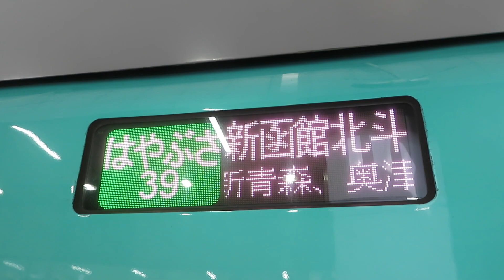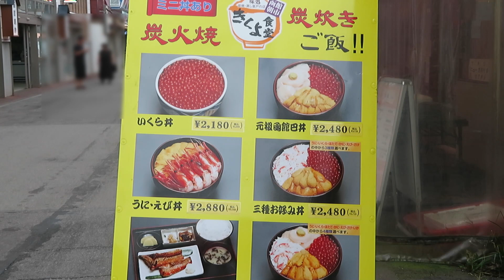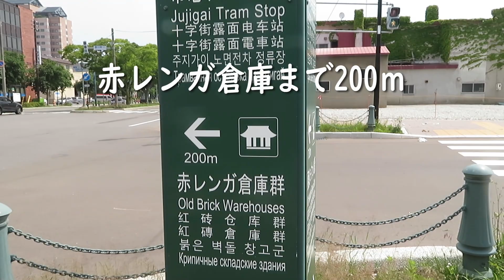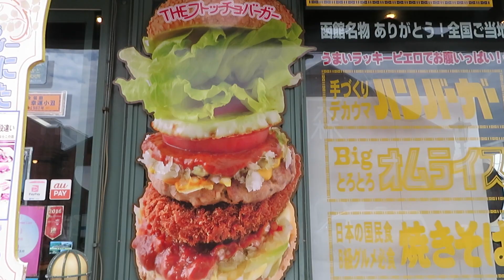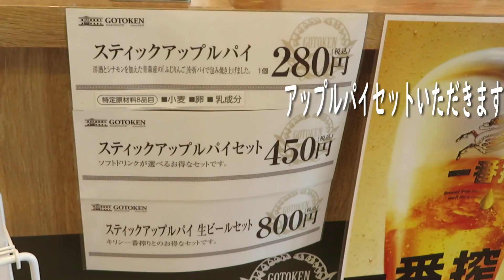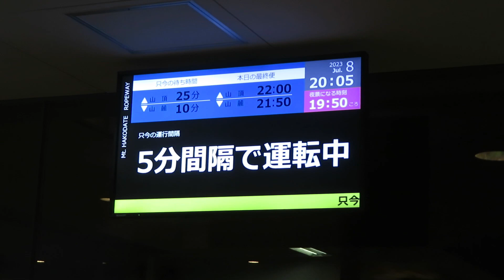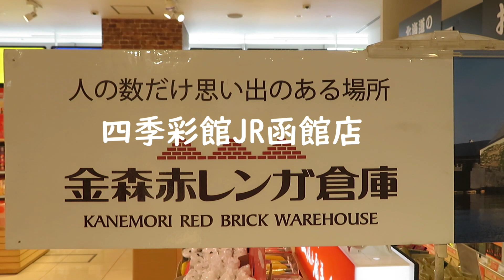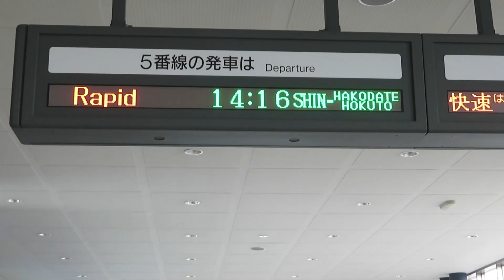新幹線で函館観光へ/函館朝市/赤レンガ倉庫群/函館山/五稜郭タワー/根室花まる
東京から新幹線で函館へ
金曜日夕方から2泊3日女ひとり旅
訪れた場所
東京駅大丸地下　たまひでからっ鳥
函館朝市
はこだて浪漫館　選べる海鮮丼　1300円（税込）
富良野メロン　300円（夕張メロンは香りが強く、富良野メロンはあまみが強いと説明されました）
赤レンガ倉庫群
オルゴール堂
ペイストリースナッフルス　チーズオムレットとミニコーヒー
ラッキーピエロマリーナ末広　チキンカレー
レディローマプラス　ジェラート店
ミスタードーナツ五稜郭ショップ
五稜郭タワー　1000円
五稜郭タワー2階　函館カレーエキスプレス　スティクスアップルパイセット450円
根室花まるキラリス函館店
函館山　往路登山バス500円　復路ロープウェイ1200円接続シャトルバス240円
函館朝市　一花亭たびじ
自家製かにクリームコロッケ、鮭ハラス定食、生うに刺し
栄屋食堂　帆立バター焼き
四季彩館　函館お土産
プティメルヴィーユ　函館駅前店